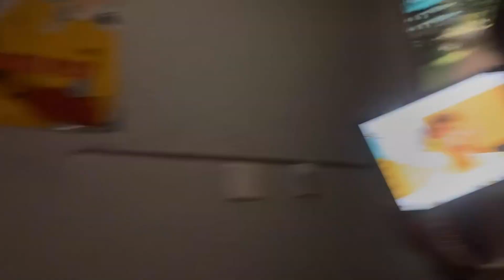Ball Up!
vlog 14